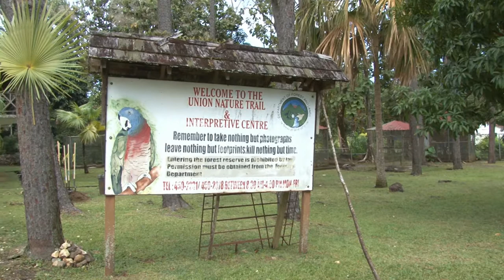NationBeat. January 25, 2019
Several initiatives aimed at generating revenue from tourism at the community level have been rolled out.

Efforts at preserving Saint Lucia’s wildlife score a new lifeline

AND

St.Lucia’s students continue to give a good account of themselves on the international stage.